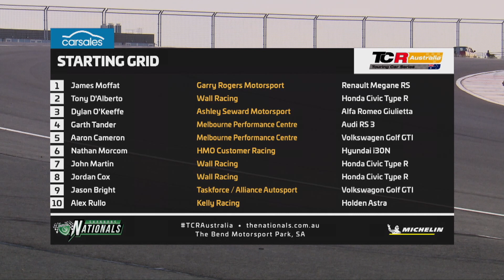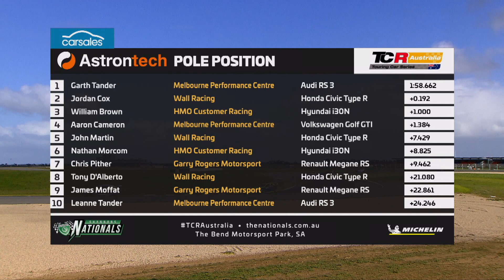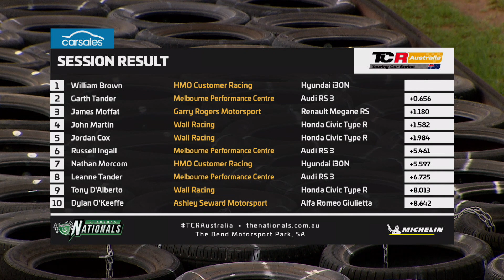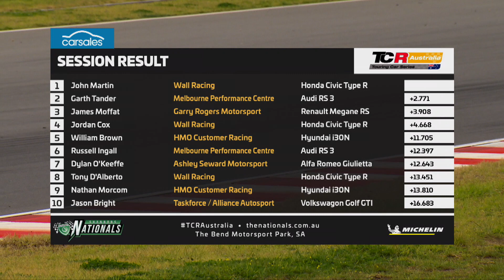Highlights, Round 3, The Bend Motorsport Park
Relive the highlights of all three races from another fabulous carsales TCR Australia Series round at The Bend Motorsport Park in South Australia